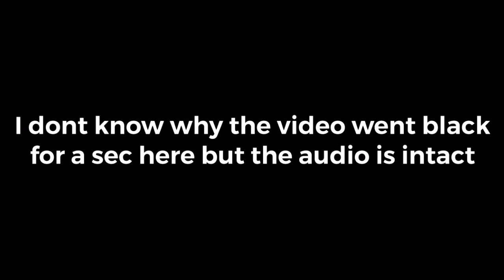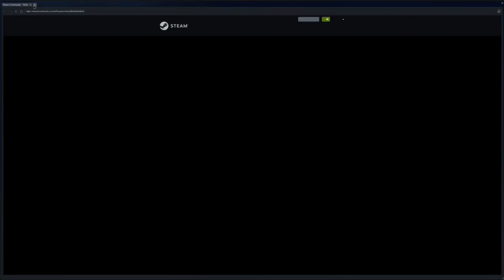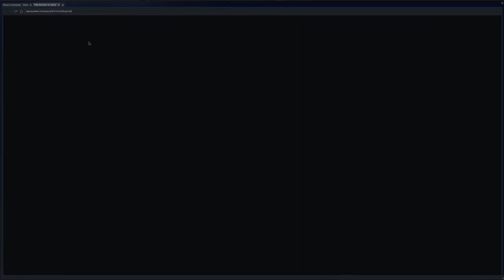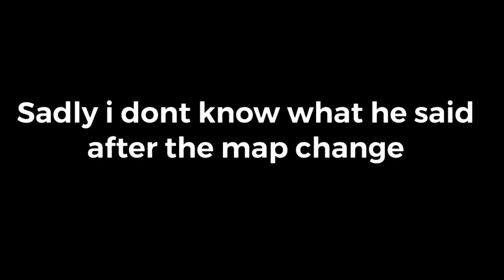Finley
I will add subtitles later

Timestamps:
00:00 Round 1
05:35 Round 2
09:55 Round 3
16:16 Blu Wins
16:53 The Aftermath